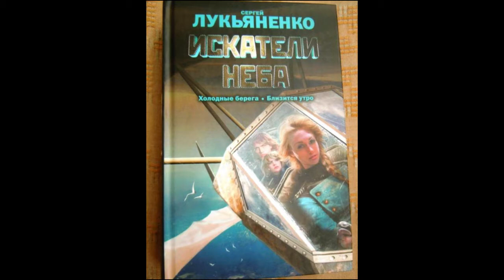Сергей Лукьяненко, "Искатели неба" (отзыв на дилогию)